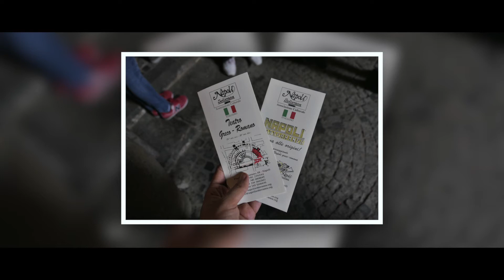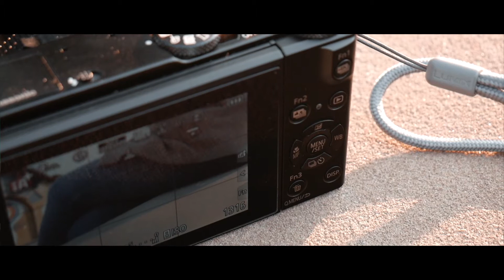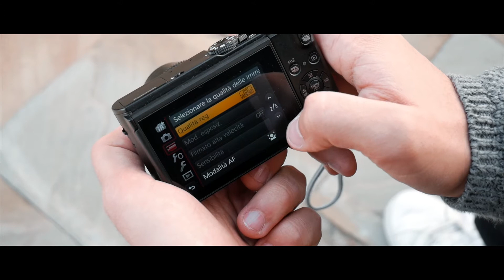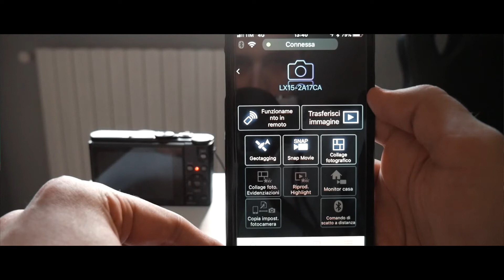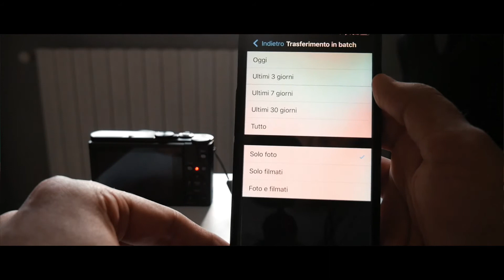Recensione Panasonic Lumix LX15: il 4K sempre in tasca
Siamo al verdetto finale per questa Panasonic Lumix LX15, fotocamera compatta avanzata dalle infinite qualità: non è perfetta, ma saprà sorprendere.
Perfetta per i travel vlogger, meno per chi vuole qualcosa di più "PRO".
Scopriamola insieme!